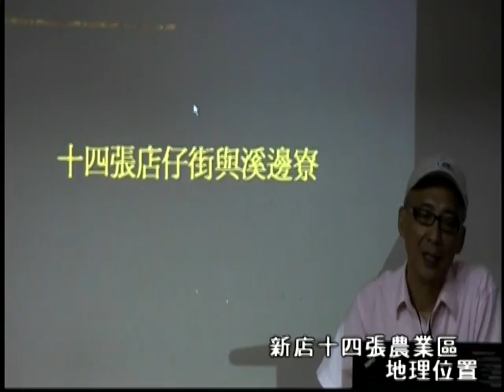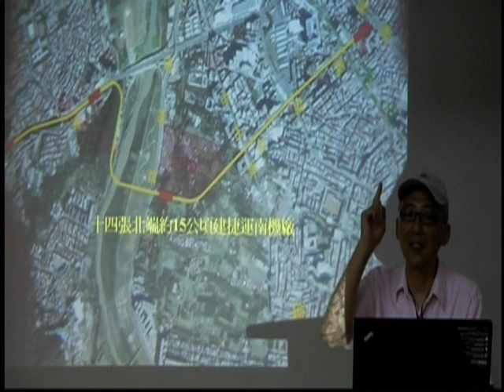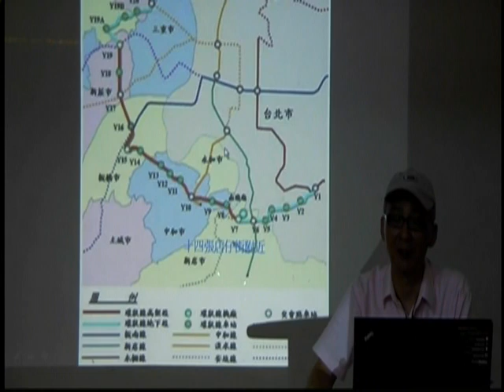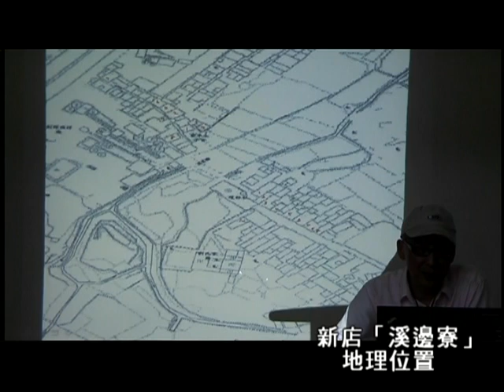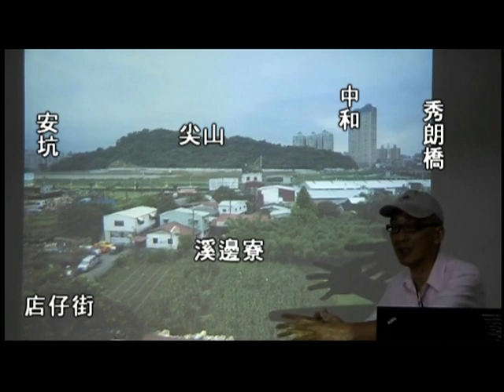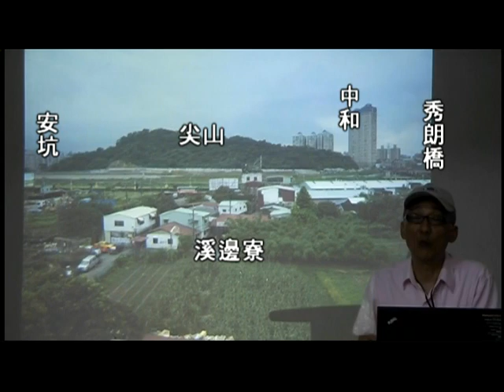十四張店仔街與溪邊寮-夏聖禮老師